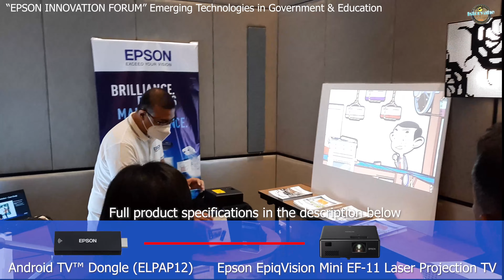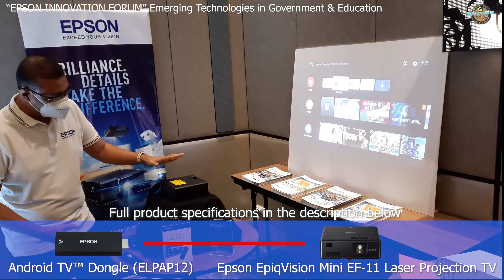Epson EpiqVision Mini EF 11 Laser Projection TV and Android TV Dongle ELPAP12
“EPSON INNOVATION FORUM” Emerging Technologies in Government & Education.
Held on July 28, 2022  1:00 PM
@ Courtyard by Marriott, Grand Ballroom
     Iloilo Business Park, Mandurriao, Iloilo City
Demo by Sir Julius

The Epson EpiqVision Mini EF-11 Laser Projection TV takes the complexity out of watching your favorite content anywhere in your home.

Android TV™ Dongle (ELPAP12)
Do more with your projector
Unlock limitless possibilities with Google Play2 on your projector. Play your favorite games and watch the latest videos whenever you want.

Specifications:
Epson EpiqVision Mini EF-11 Laser Projection TV

With 20,000 hours of laser light source life, EpiqVision Laser Projection TV practically have little to no maintenance costs2 while you enjoy more than 10 years of entertainment3.

Stunning Picture Quality up to 150"
Screen Mirroring from smart devices1
Integrated Dual-Speaker Audio System
Lightweight of up to 1.2kg
20,000 Hours Laser Light Source Technology

Connectivity:
USB Interface:
USB Type A: 1 ( For Firmware Update & Copy of OSD and power supply)
USB Type B: 1 (For Firmware Update and Copy OSD Settings)
Digital Input:
HDMI: 1 (HDCP1.4)
Audio Out:
Stereo mini jack: 1 (for headphone)

Connectivity:
USB Interface:
Digital Input:
HDMI: 1 (HDCP1.4)
Audio Out:

Geometric Correction:
Vertical/Horizontal Keystone:
±34O / ±40O
Auto Keystone:
Yes (vertical only) ±34O (V)
Quick Corner:
Yes
Projection Orientation:
360O

Specifications of Main Parts:
LCD:
Panel Size: 0.62 inch
Lightsource:
Life (Normal / Extended): 20,000 hours
Type: Laser Diode
Projection Lens:
F-Number: 2.0
Type: No optical zoom / Focus: (Manual)
Zoom Ratio: EF-11: 1.0 – 1.35 (Digital Zoom)
Focal Length: 13.90 mm
Throw Ratio: 1 (Wide to tele)
Aspect Ratio: 16:9
Native Resolution:

Contrast Ratio:
Contrast Ratio:
Over 2,500,000:1

Dimension Excluding Feet (W x H x D):
175 X 175 X 58 mm

Projectors Facets:
Resolution, Projectors Facets:
1080p
Contrast Ratio, Projectors Facets:
Over 2,500,000:1
Brightness Range Lumens, Projectors Facets:
1000
4K PRO-UHD, Projectors Facets:
No
Features, Projectors Facets:
Screen mirroring
Laser / Lamp, Projectors Facets:
Laser
Screen Size, Projectors Facets:
20 - 150
Projector Primary Usage, Projectors Facets:
Home Entertainment
Projector Series, Projectors Facets:
EpiqVision Mini

Specification of Main Parts (SMP Dongle):
Supported OS:
Android 9.0 Pie
Supported VOD Platform:
Android TV
Video Output Resolution:
Up to 3,840 x 2,160 60fps 4:4:4
SoC:
Amlogic S905Y2
CPU:
Quad-core 1.8GHz
GPU:
Mali-G31 MP2
ROM/RAM:
8GB/2GB

Wireless Lan Specification:
Wireless Lan Specification:
IEEE 802.11a (5 GHz),
IEEE 802.11b (2.4 GHz),
IEEE 802.11g (2.4 GHz),
IEEE 802.11n (2.4 GHz and 5 GHz),
IEEE 802.11ac (5 GHz)

Power:
Power Consumption:
5V/2A

Dimensions:
Maximum Dimension (W x H x D):
94.1 x 30.1 x 12 mm

Brightness:
White Light Output (Normal / Eco):
1,000 lm / 1,000 lm
1,000 lm / 1,000 lm

Screen Size (Projected Distance):
Standard Size:
60” screen @ 1.33 m
Zoom : Wide:
30” to 150” [0.65 to 3.38m]
Zoom : Tele:
22" to 111" [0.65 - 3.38m]

Internal Speaker(s):
Sound Output:
1.5W 2 Way (Mono)

🔵 Epson ColorWorks C3510 Color Label Printer | Epson LabelWorks LW Z5010BA Bulk Roll Label

🔵 HyFlex Classroom for the new normal learning setup | Epson EB 1485Fi Full HD 3LCD